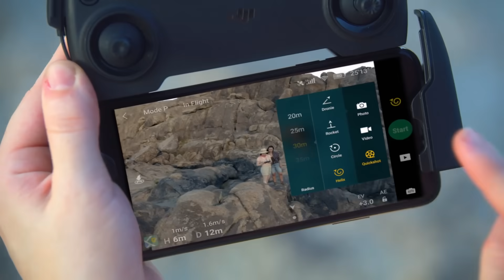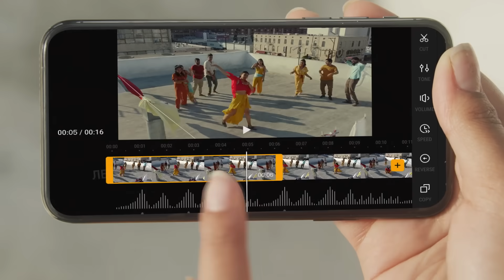Представляем DJI Mavic Mini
Предзаказ